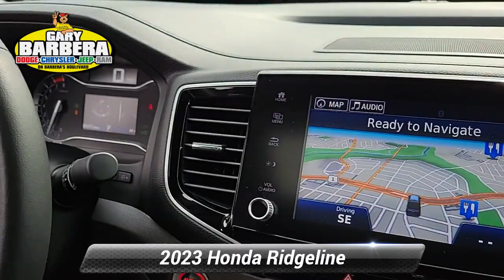Certified 2023 Honda Ridgeline RTL-E, Philadelphia, PA 23C1123A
Barberas Autoland

[RLVID:16517:ad2264204ec483d3:7668bf7539bd4bb1:1]